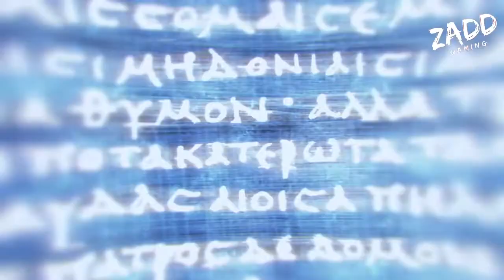ASSASSIN'S CREED ODYSSEY - THE SERPENT'S LAIR - Walkthrough Gameplay PART 9 (NO COMMENTARY)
Assassin's Creed Odyssey (AC Odyssey) Gameplay Walkthrough includes a Review, Intro and Campaign Main Mission.
My Assassin's Creed Odyssey Gameplay Walkthrough will feature the Full Game Story Campaign.  This AC Odyssey 2018